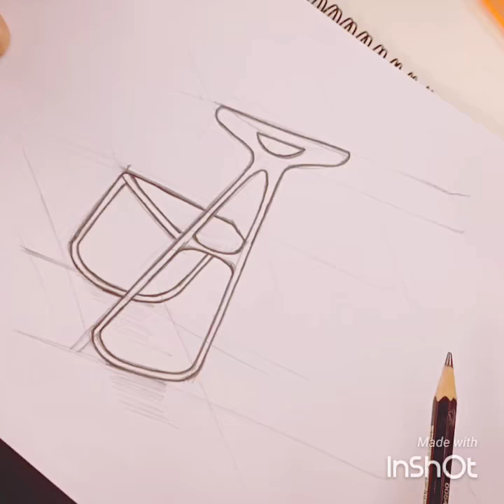S.C.A.M.P.E.R. Creativity Technique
Chanapatana International Design Institute - CIDI
Bangkok, Thailand / Furniture Design class
Application of the S.C.A.M.P.E.R. method in order to generate ideas.